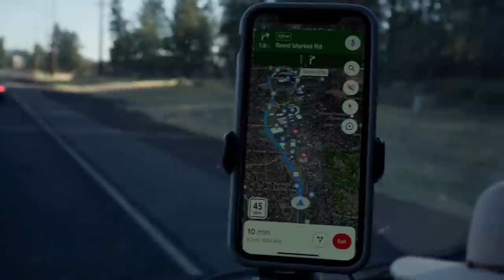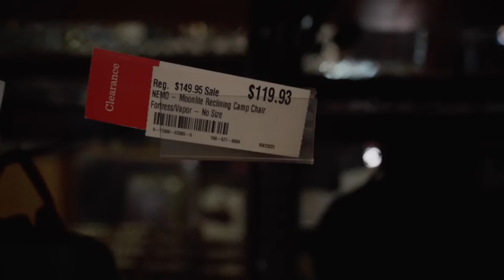I Can't Believe I Almost Missed This...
A portion of all proceeds will go to the California Native Plant Society (CNPS) , a nonprofit very near and dear to me. :) I deeply appreciate any support to continue pursuing this dream, though of course it is entirely optional. I just appreciate you bein' here.

Links:
Magnetic Knife Rack
Propane Box Hasp Locks
Vigo Sink 14"
Sink Drain
Kraus Faucet
Natures Head Composting Toilet
Fire Extinguisher
Fuse Block
Dimmer Switches
Max Air Fan
Bunk Window
Fresh Water Tank
Water Inlet
Grey Water Kit
Water Pump
Outdoor Shower Setup